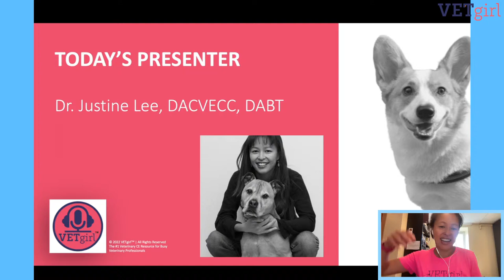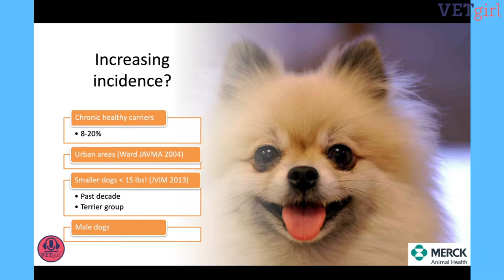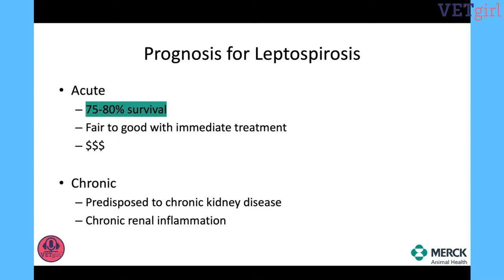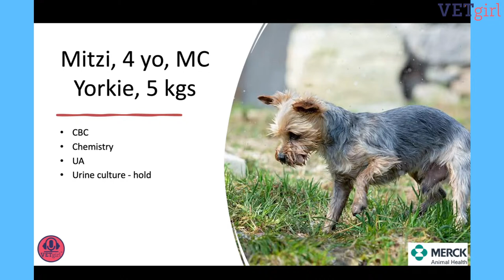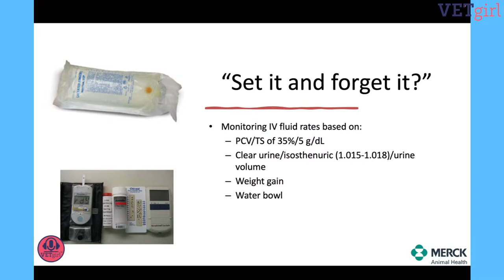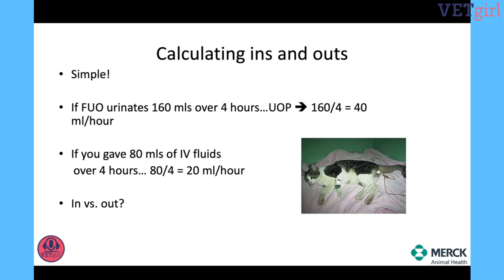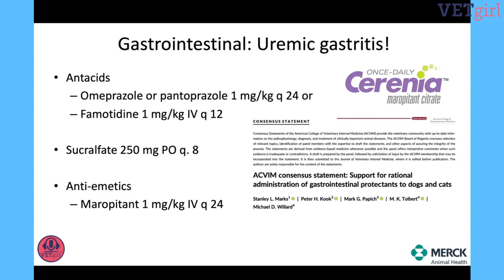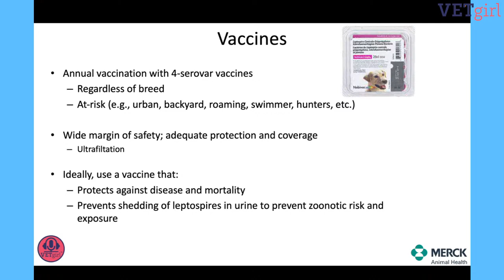June 29, 2022: YouTube LIVE: Emergency treatment of leptospirosis – it’s more than just doxy!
Lepto……Doxy and done? In this complimentary, 30-minute, YouTube LIVE VETgirl webinar, Dr. Justine Lee, DACVECC, DABT reviews emergency management of the acute kidney injury (AKI) leptospirosis patient. Once a dog is diagnosed, how are we going to treat it? Is it more than just IV fluids and doxycycline? Tune in to get a clinical update on treatment of lepto!